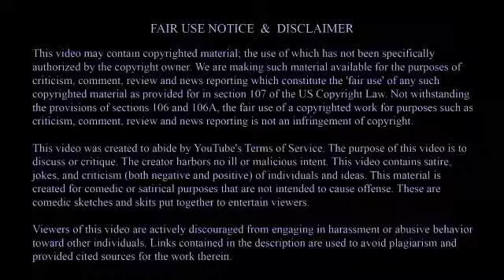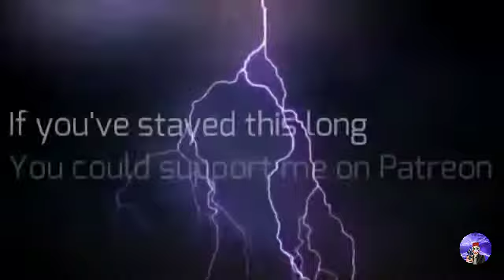Sajid Javid Backs Boris.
Sajid Javid trusts Boris Johnson over Charlotte Edwards.

Intro/background music :
Rynos Theme by Kevin McLeod

How you conduct yourself is up to you.
I do not support harassment of the original content creator or their followers/subscribers.
If you want to engage in constructive dialogue, be my guest.

Being a asshat just for the sake of it won't accomplish anything.
But hey, I’m not your parent, Guardian or leader.

Your behavior is all on you fella!!!

It's just my opinion and on occasion, little bit of fact. Anyway you should remember, as I said. It's my opinion and I am just a functioning sociopath. 😁